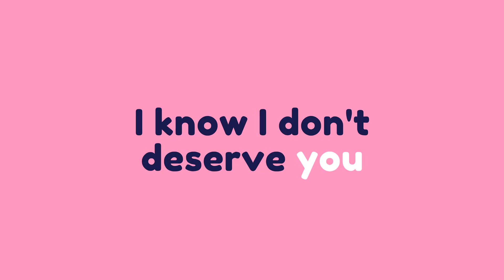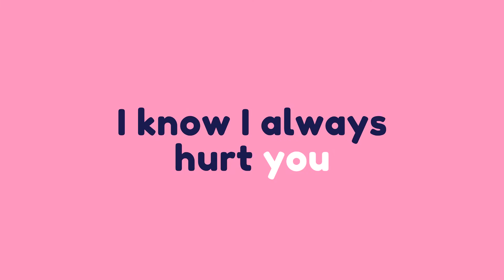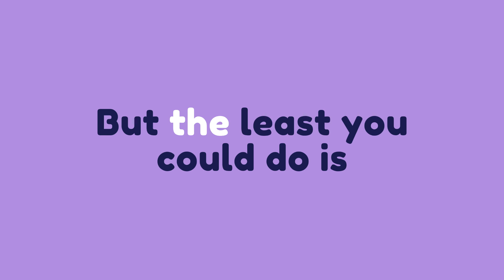Lie To Me by Meghan Trainor 【Darleeng】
Why won't you love me back?

⊹ Credits & Features ⊹
Vocals: Darleeng
Editor: Darleeng

A huge thank you to my patrons!
Aria Jaquelle, Miha Zupan, User65118 & more~

Have your name featured!
Help me continue making content like this & get rewarded  in return!